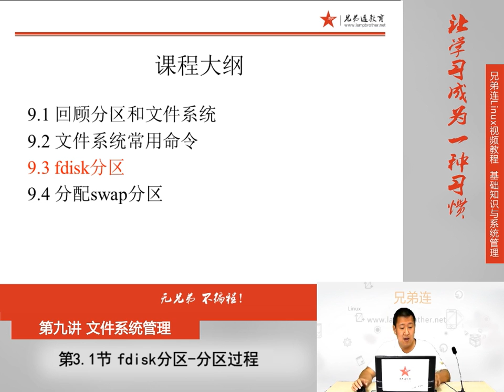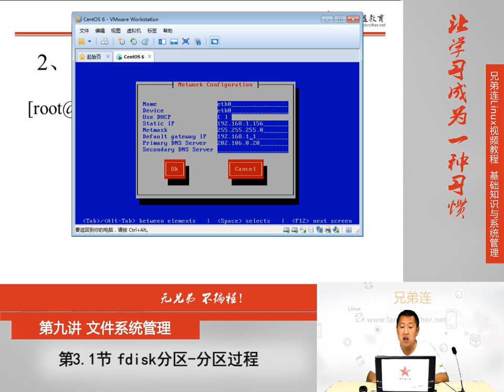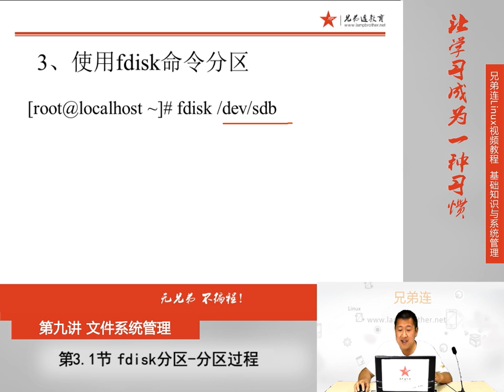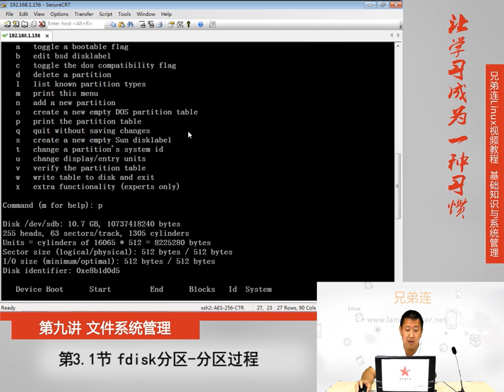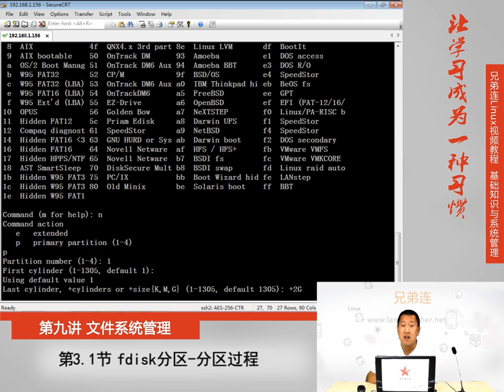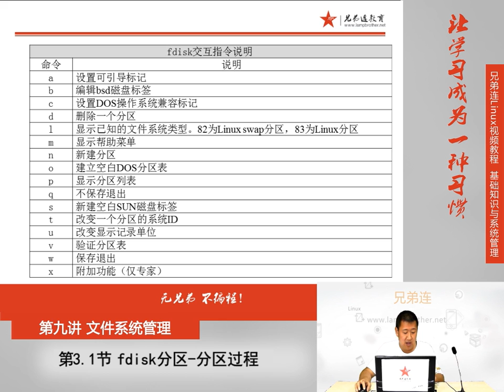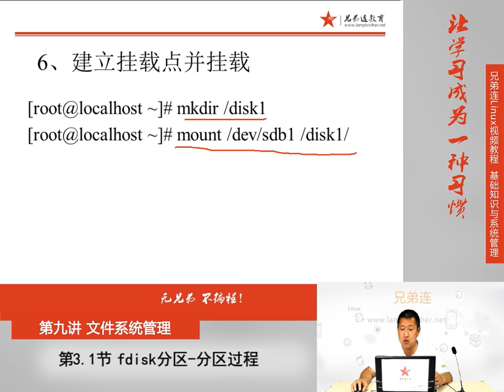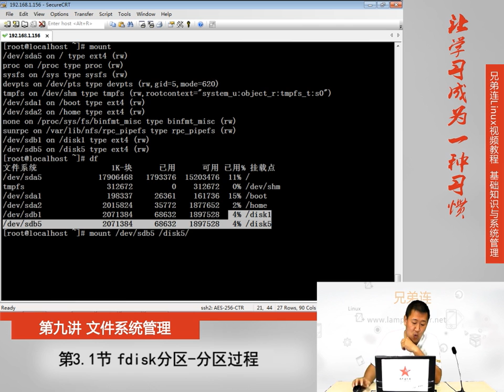9 3 1 文件系统管理 fdisk分区 分区过程